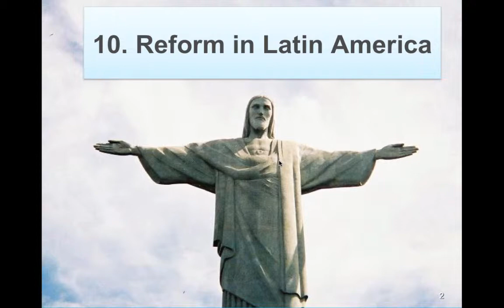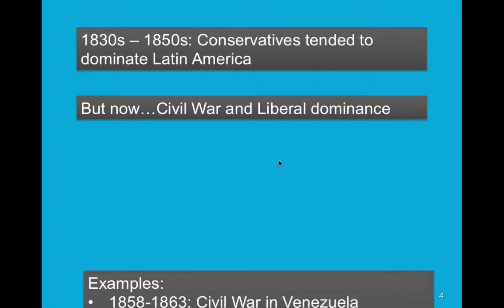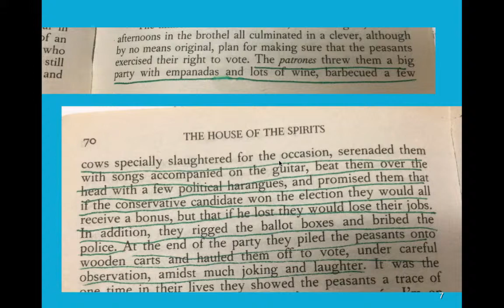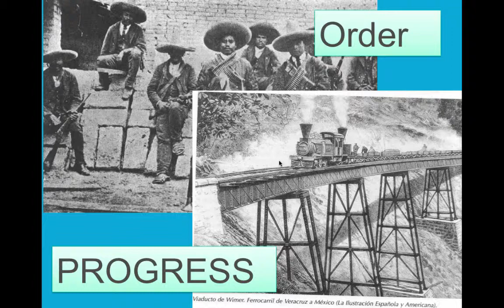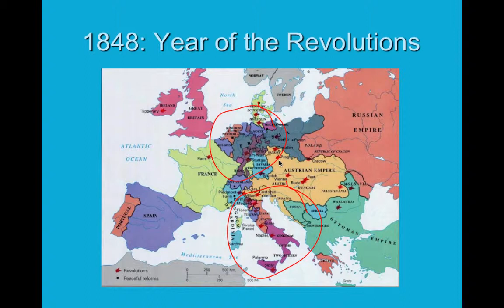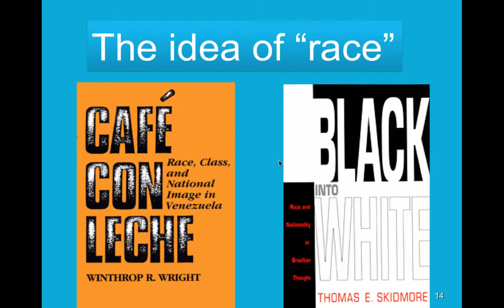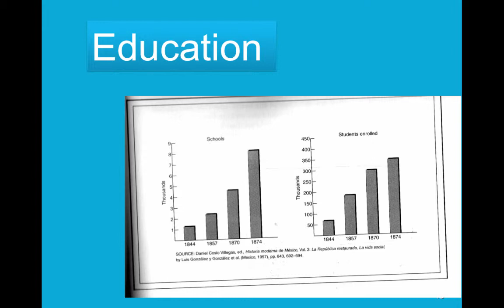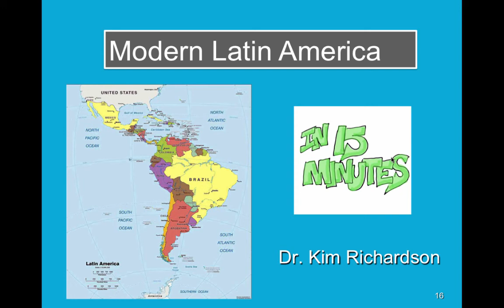10. Reform in Latin America with CC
USCL

Table of Contents:

00:06 - 10. Reform in Latin America
00:33 -
06:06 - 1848: Year of the Revolutions
06:56 -
07:14 - Immigration
07:26 -